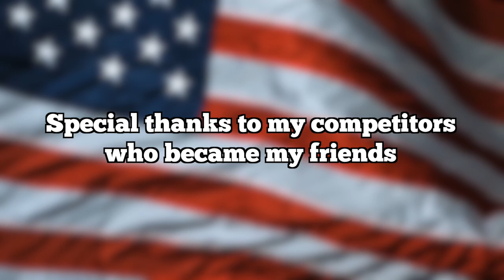Kayak Fishing ~ 24 Hour Kayak Multi Species Fishing Challenge ~ August Results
This is my August entry for the 24 Hour Kayak Multi Species Fishing Challenge. This is the final month and how we do will determine who is crowned kayak fishing champion. This multi-species fishing challenge started with 6 Youtubers and has boiled down to just 3 kayak anglers. Justin Johnston of Kayak Catfish, myself & Denny Ransom of Tactical Kayak Angler. I need a really good day to catch Denny Ransom and also to hold Justin at bay because I know he will fish like a madman and risk his life in storms to try and make a comeback. Today I was fishing with Thomas Farlow of Southern Outdoors Fishing and we always have a great time together. I was in my Hobie Outback 2015 andI decided to go strictly freshwater fishing at Lake Tillery, NC to catch as many species as possible. I always have good luck with white perch, bass, bluegill and catfish here on the river section. I catch the occasional Crappie & Yellow Perch as well. The fact that it is August and it's very hot, the fish bite has slowed down a good bit. I can find all the Bluegill I want on this day. Bluegill actually became a pest fish for me because they were eating everything I threw.

Links to the very best kayak fishermen and my competitors on Youtube are below. Check out their channels and give them a sub. Tell them I sent you.

Here on The Adventure Outdoors Channel, I make videos about a lot of different things and I have categorized them into playlists.

Check out my various outdoor adventures video playlists and I hope you enjoy the videos.

Do you have gear you would like me to review?

If you need to send me something.
Mail:
Steve Sherron

Become a video subscriber today and join me, get ready for awesome adventure.

Here is a link to my channel homepage where I have all my content conveniently categorized for your viewing.

adventureoutdoors adventure outdoors